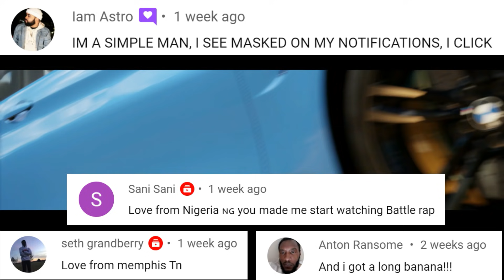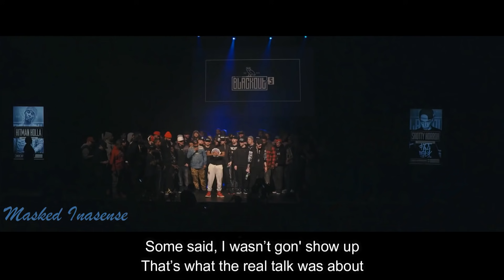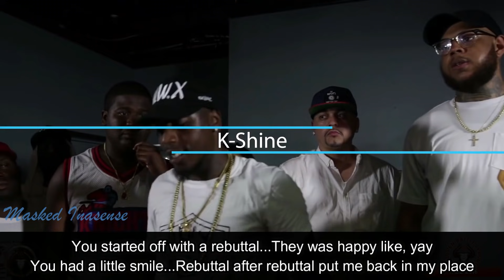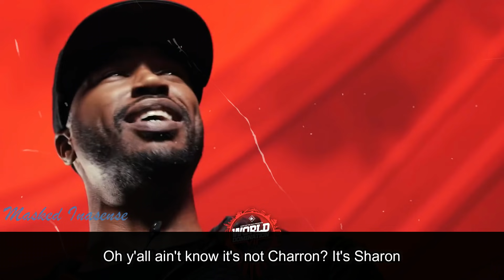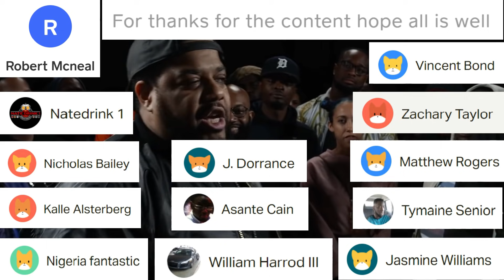Best Rebuttals And Freestyles In Battle Rap SUBTITLES | Masked Inasense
Freestyling and rebuttaling off the top of the head is very hard to do. This is Part 1 of some of the best battlers who can do that. With customized subtitles, audio and visual references added in to make Battle Rap easier to understand and more enjoyable.